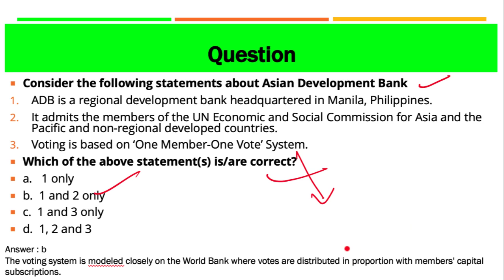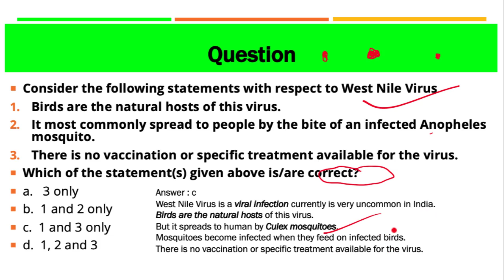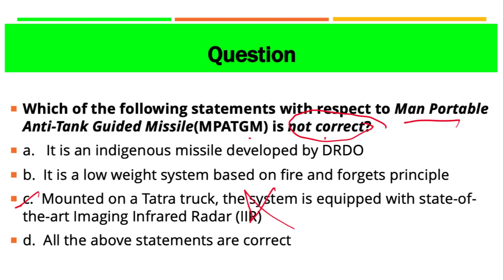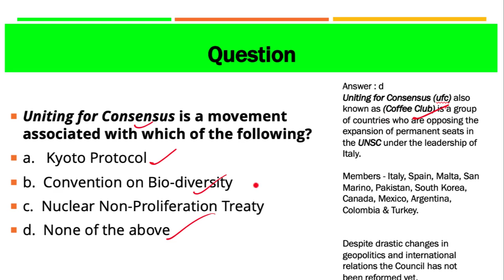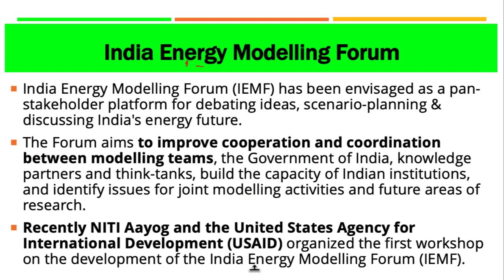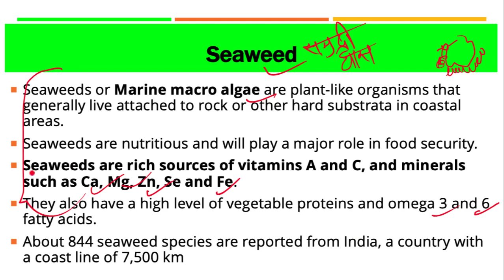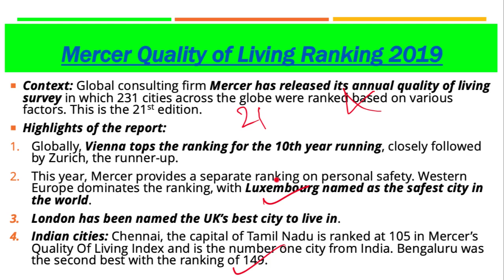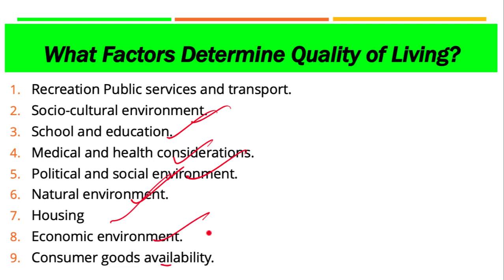16 March 2019, हिन्दी Prelims Updater Series, News Discussion hindu, PIB, Yojana UPSC, CSE, IAS